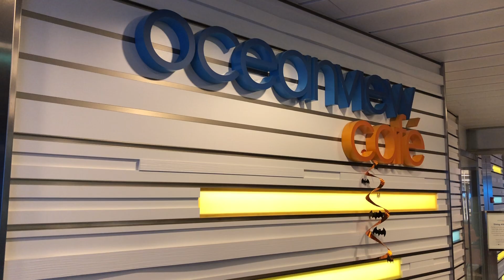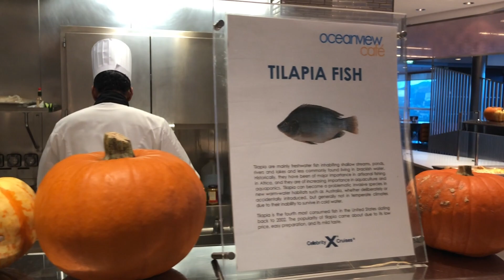Celebrity Equinox Oceanview Cafe Tour October 31, 2018